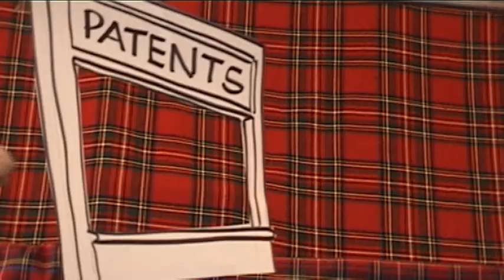Patents - Scottish Falsetto Sock Puppet Theatre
See the Scottish Falsetto Socks live Twitter @Falsettosocks

"Superbly written, crafted and performed show" ★★★★½ The Punch (Australia) 2012
"Had every single audience member... laughing until they cried." ★★★★★ Edinburgh Evening News Aug 2012
"This is the unparalleled pinnacle of comedy puppetry" - Venue April 2013
 "For sheer energy and laughs per hour, these comic stockings are the biz
denier miss it." - ★★★★ The Scotsman